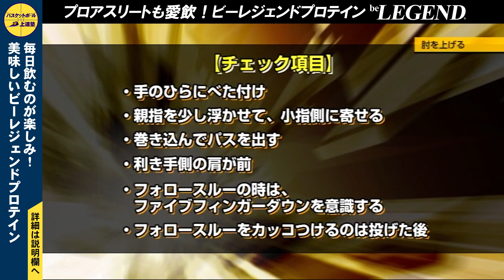【バスケ】●●をするだけで3ポイントも余裕で届く！【今倉定男】バスケットボール専門チャンネル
持久系アスリートも注目のエネルギー源を配合。
スポーツを愛する人のために作られたビーレジェンドプロテインシリーズが登場！

エネルギーを手に入れたプロテイン。

ビーレジェンド新シリーズ「ビーレジェンド S&W（スポーツ＆ウェルネス）」が
今までのビーレジェンドと同じように、味はもちろん、溶けやすさ、安心安全にもこだわり抜いたスポーツ系プロテイン。

持久系アススリートも注目のエネルギー源「マルトデキストリン」を配合。
パフォーマンスの維持に必要なエネルギーを急速チャージ！

また、たんぱく質の補給をサポートするマルトデキストリンはプロテインとの相性も抜群！

アスリートはもちろん、運動を楽しむすべての方の「もっと飲みたい!」を目指した新シリーズプロテインをぜひ、お試しください。

※定期お得便ならさらに「10％OFF」でお得に購入できます。

■サプリメントで心身のバランスを整える！
様々なスポーツ選手が愛飲している「ビーレジェンド」サプリメント・プロテインはこちら↓

今倉 定男（いまくら さだお）

米国の最新シューティング技術を知るコーチ。高知県の高校で教員をしながら定期的に渡米。20年以上にわたり米国のバスケットボールを学び続けている。最新ノウハウを日本に広めるため全国各地でクリニックを開催。指導を受けた直後から「シュートの飛距離が伸びる！」選手が続出することが評判になり予約殺到。予約困難なクリニックに。プロバスケットボールプレーヤーをはじめ、指導実績は延べ10,000人以上にのぼる。

■バスケットボール上達塾とは…
全国制覇4回の名将 星澤純一氏やシューティングコーチの第一人者 今倉定男氏など、多くのスペシャリスト達とタッグを組み、バスケットボール指導者や選手の皆さんに「これまでにない上達ノウハウ」や「選手が持つ可能性を見出す方法」をご紹介しています。

‹随時更新中！バスケットボール上達塾公式SNS↓›
■バスケットボール上達塾のブログ

‹バスケットボール教材DVD販売中↓›